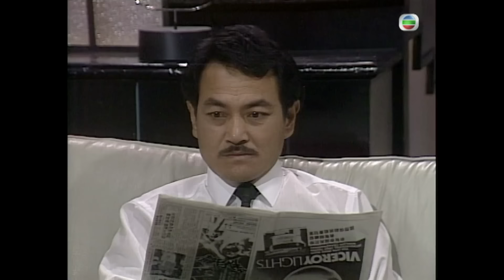TVB喜劇線上看 | 鬥氣一族 17/20 | 夏雨(仁威)爆出劉丹(仁傑)與鍾嫻私情 |劉丹 |周星馳 |吳君如 |粵語中字 |1988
My Father's Son《鬥氣一族》(夏雨、劉丹、周星馳、吳君如、李家聲、羅明珠主演 ): 雞販鄧仁威與美國華僑鄧仁傑為同父異母兄弟，仁威因自小被父遺棄，因此仇視回到香港發展的兄長。姑母雖屢次為兩兄弟調停，卻沒有成功。因緣際會，兩人的至親發展出數段密切關係。仁威妻李小嬌與仁傑妻張愛倫一見如故，成為閨中好友。愛倫的生意伙伴鍾嫻竟是丈夫仁傑的情婦，而威之幼子鄧鈺騫更戀上了仁傑的私生女鍾薏，幾段錯綜複雜的關係互相衝擊，到頭來血濃於水，親情戰勝仇恨，兩兄弟終以和為貴。